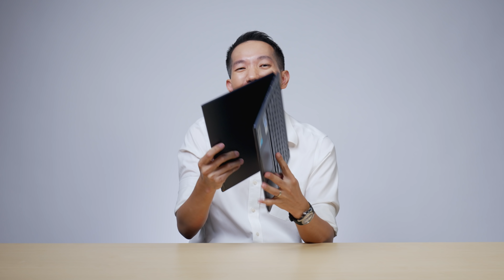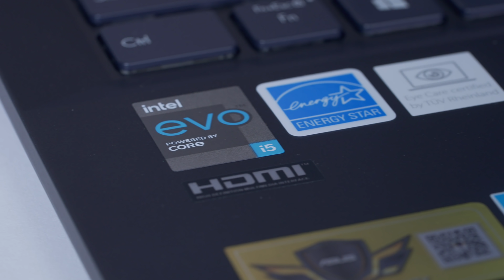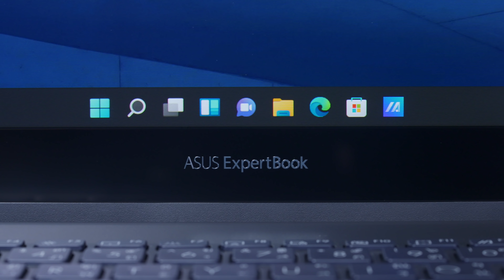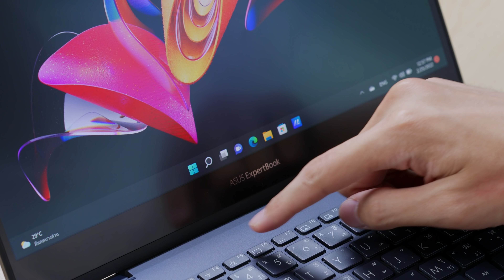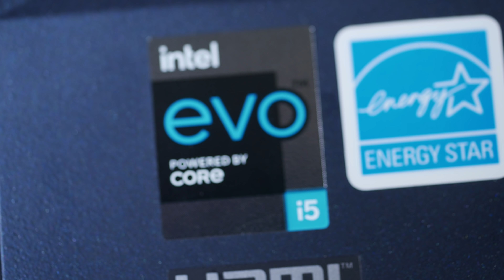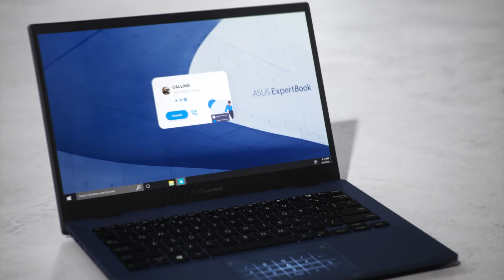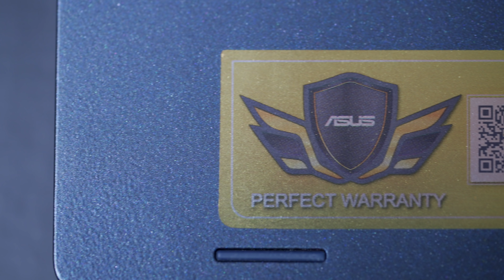[spin9] รีวิว ASUS ExpertBook B5 Flip OLED - จอสวย พกพาง่าย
รีวิวใหม่คลิปนี้พาไปดู ASUS ExpertBook B5 OLED แล็ปท็อปกลุ่มธุรกิจที่อัปเดตหน้าจอมาใช้งาน OLED ทำให้ได้จอแสดงผลที่สวยสด คมชัดขึ้น ด้วยการแสดงผลสีดำที่ดำสนิท ตัวเครื่องยังสามารถพับได้ทำให้ใช้งานได้หลากหลายรูปแบบ โดยเฉพาะการทำงานร่วมกับ ASUS Pen

ตัวเครื่องยังมาพร้อมกับมาตรฐาน Intel EVO ทำให้มั่นใจว่าจะได้โน้ตบุ๊กประสิทธิภาพสูง รองรับการเชื่อมต่อยุคใหม่ครบถ้วน ระยะเวลาใช้งานบนแบตเตอรีต่อเนื่องได้ทั้งวัน

ASUS ExpertBook B5 Flip OLED วางจำหน่ายในราคาเริ่มต้น 32,900 บาท

ดูรายละเอียดเพิ่มเติมได้ที่